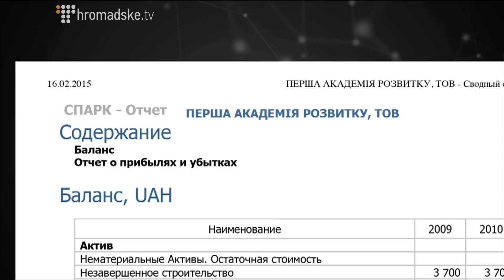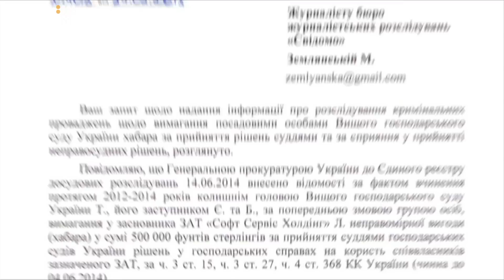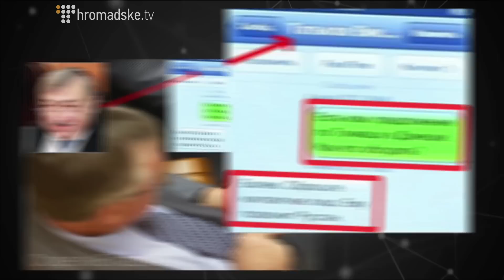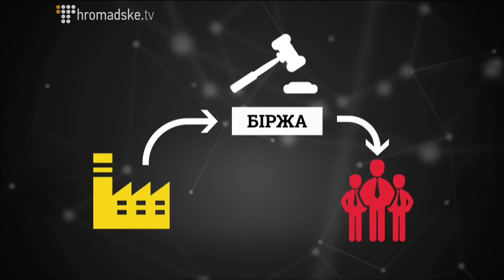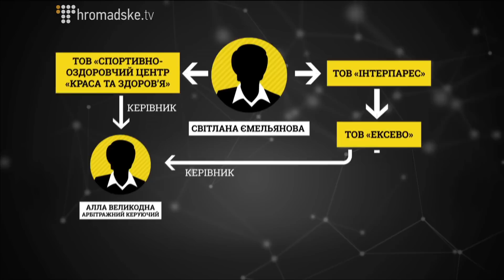Організоване суддівське угруповання || Матеріал Дмитра Гнапа для "Слідства.Інфо"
У матеріалі Дмитра Гнапа для 30-го випуску програми "Слідство.Інфо" від 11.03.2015:

Донецька схема з викачування грошей у Вищому Господарському суді.

Дивіться першими нові випуски “Слідство.Інфо” - щосереди на Громадському ТБ та на Першому Національному.